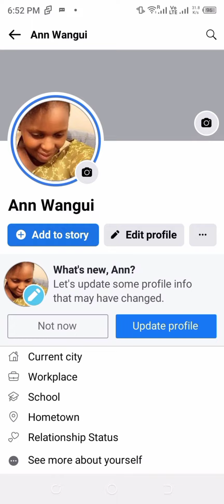please naomba munitoe saudi aribia 😭😭😭😭tenda wema neda zako